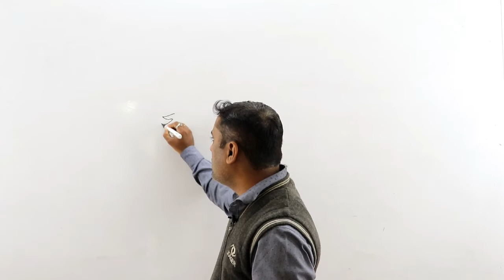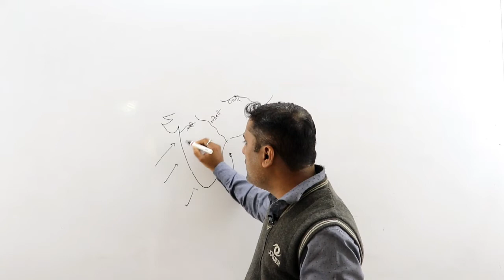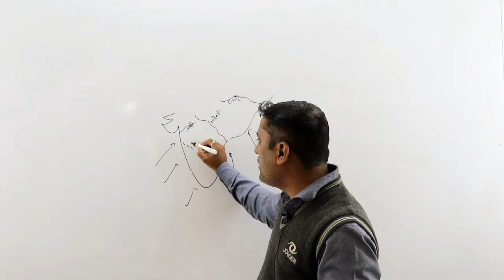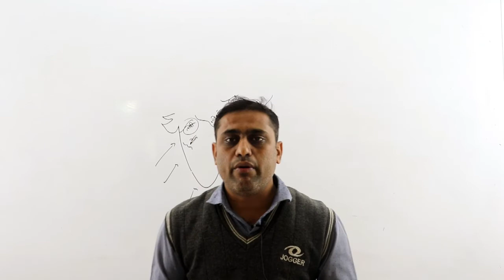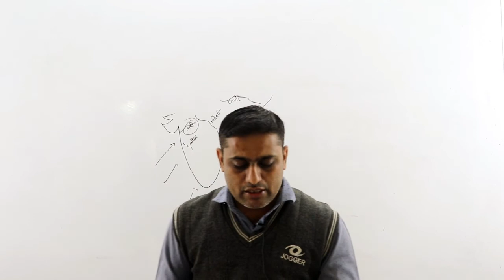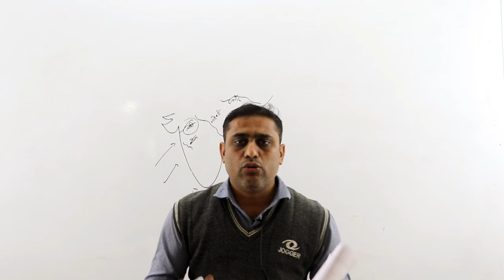RTO AMVI 2020 # Previous years questions 2005